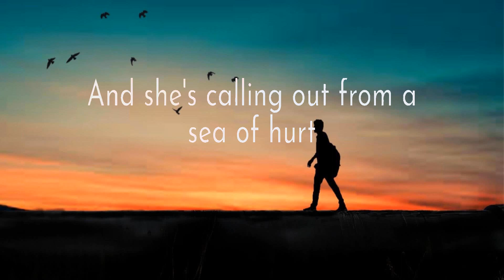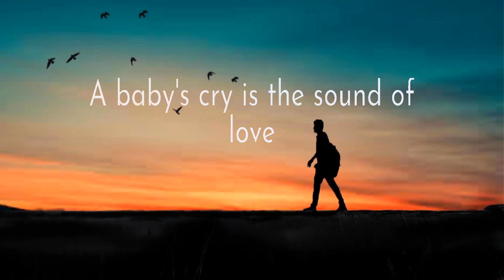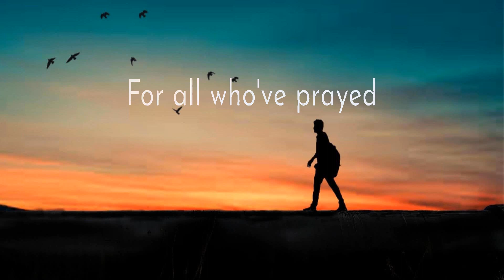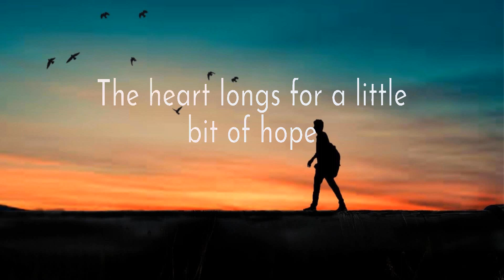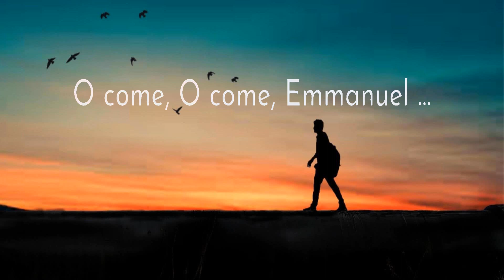Lauren Daigle ~ Light Of The World # lyrics